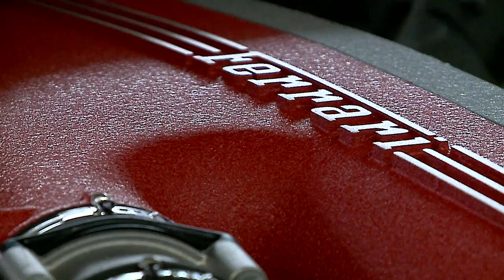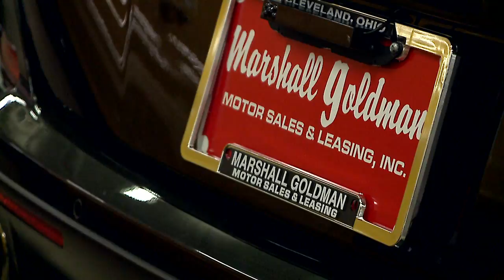Marshall Goldman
24661 Miles Rd.